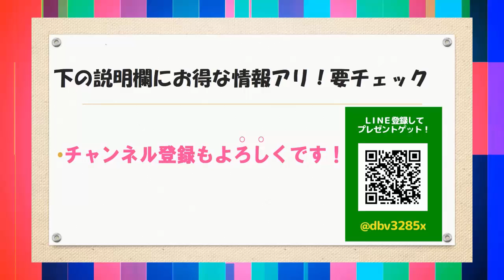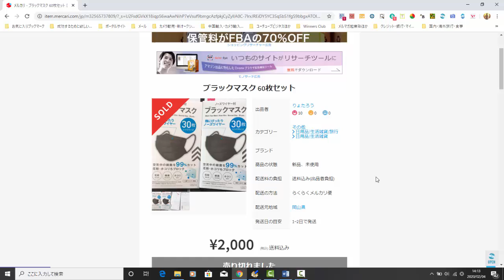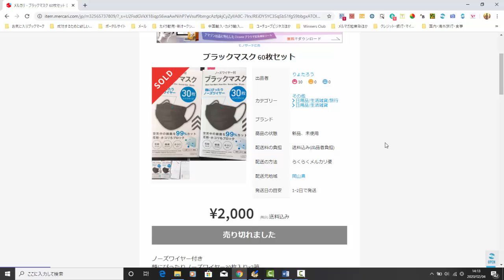【メルカリ】初心者必見！ダイソー仕入れで大金儲かる商品を大公開！『コツコツ大金を稼ぎたい方は見ないと損をしますよ！』【佐々木一之】